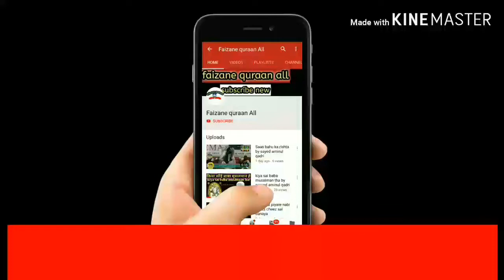Doodh peete bache ka peshab pak h ya napak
Is video me aap dekhenge ke doodh peete bache ka peshab pak hai ya napak